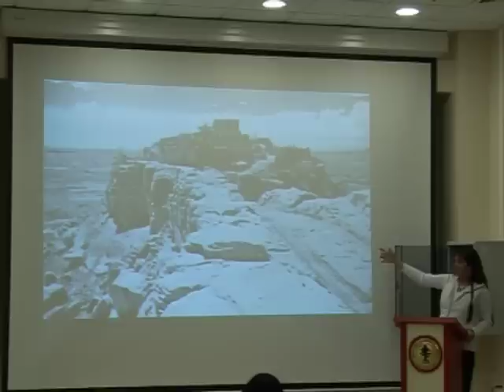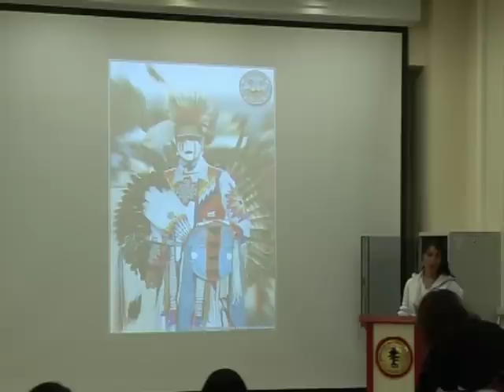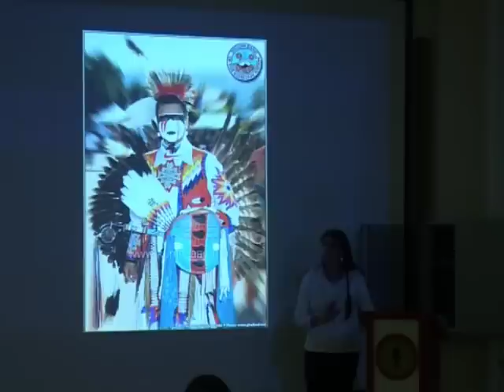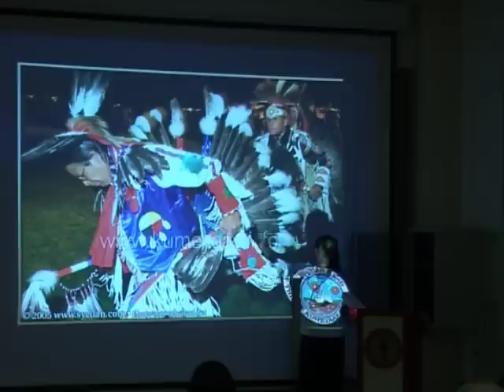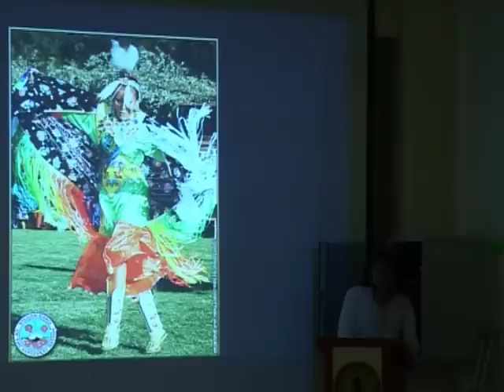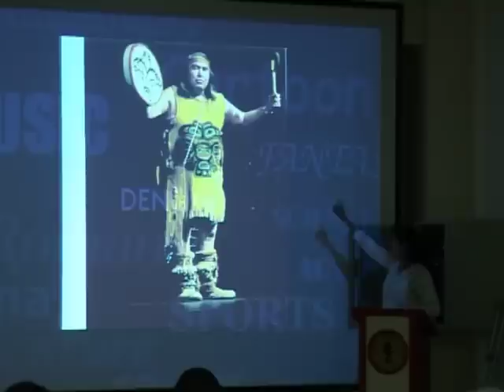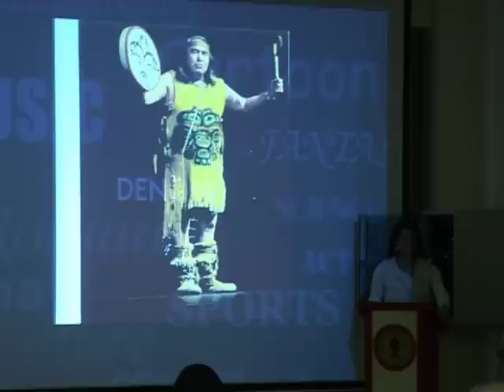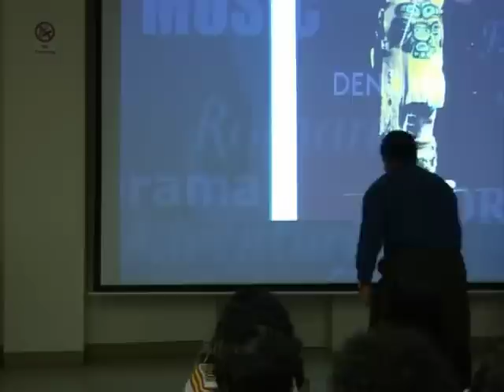American Indian Music: Musical Differences among Regional Cultural Areas within North America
The Prince Alwaleed Bin Talal Bin Abdulaziz Alsaud Center for American Studies and Research (CASAR) and the Department of Fine Arts and Art History (FAAH) held a lecture entitled "American Indian Music: Musical Differences among Regional Cultural Areas within North America" by Dr. Wendy La Touche.
Dr. Wendy La Touche has been teaching bassoon at the University of Wyoming in Laramie since 2006. She has previously taught World Music and American Music in the Department of Ethnomusicology at Fresno State University, California, as well as American Indian Music at the University of Colorado at Boulder. She received her Doctorate of Musical Arts degree, with an emphasis on American Indian Music, from the University of Colorado at Boulder. Dr. La Touche is an active orchestral performer. Over the past five years, she has played with the Boulder Philharmonic Orchestra, Fresno Philharmonic Orchestra, Reno Chamber Orchestra and Greeley Philharmonic Orchestra, as well as at the Colorado Music Festival and the SSMA Music Festival (Siena, Italy).